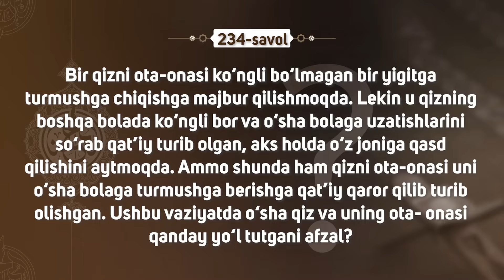234-savol: Ota-onam ko‘nglim bo‘lmagan insonga majburlab turmushga uzatmoqchi, yo‘l ko‘rsating…